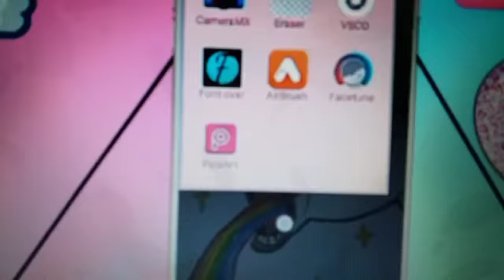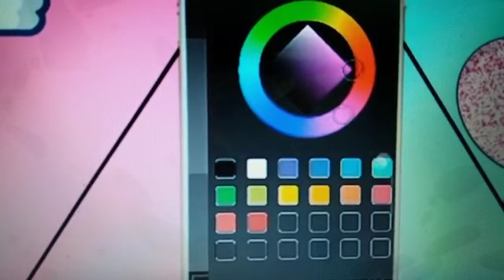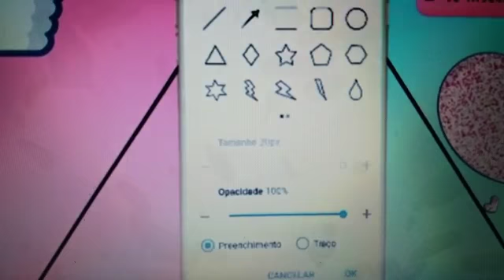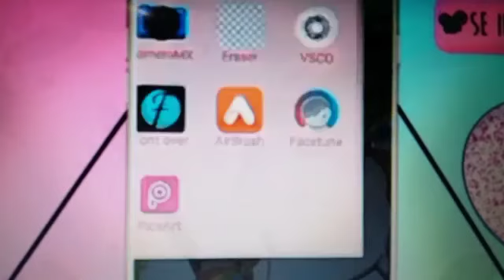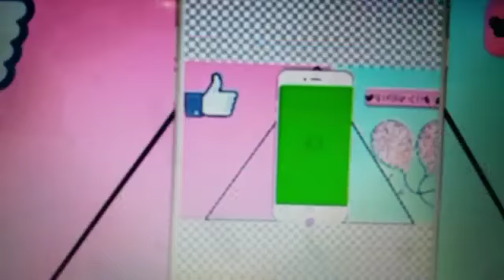Como fazer uma viheta